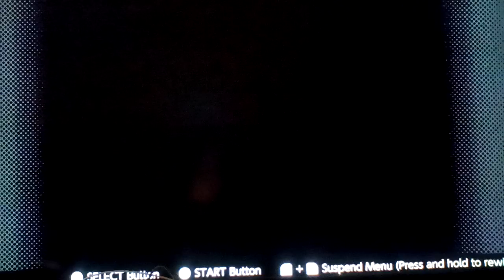Let's play SMW2: Yoshi's Island Part 28: World 3 Filled With A Lot Of Monkey Business!